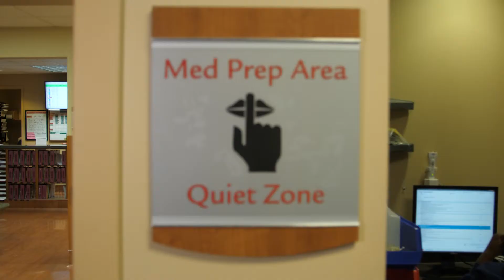DeKalb Medical Nurses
Nursing is a calling. Watch as these DeKalb Medical nurses go through some of the routines of there (anything but!) ordinary day.